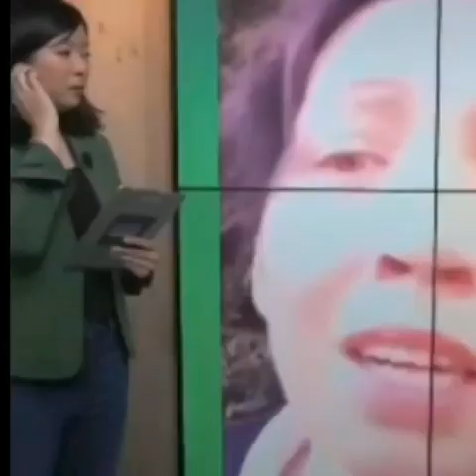Whistleblower: Princess Latifa kidnapping, detention and abuse and the attack on Nostromo.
PrincessLatifa escaped torture & abuse but was later unlawfully kidnapped from a US flagged yacht in international waters. Now, a Whistleblower has come forward.

In 2018, the UAE tried to cover up the kidnapping of Princess Latifa from Cptn. Hervé Jaubert’s 100 ft luxury yacht, Nostromo, which floated in the international waters of the bay of Bengal. Dubai initially attempted to persuade the world that the missing woman wasn’t even Latifa and desperately tried to circulate pictures of a different Latifa in the media. They were unsuccessful so later admitted it was indeed Latifa and that they orchestrated a “rescue mission” to “save” the ruler’s daughter (who had twice tried to escape before). Dubai will now have us believe that Princess Latifa, who three times has fled and who testified to her abuse and torture, is “safe, happy” and wants her “privacy”.

Detained in Dubai CEO, Radha Stirling, was contacted from Nostromo by Captain Hervé Jaubert and Princess Latifa in February 2018 and during the March 4th raid. The organisation is committed to exposing the detail of this horrific and illegal attack to prevent such criminal actions happening in the future. After five years of investigations, we are finally able to reveal significant details that had been clandestinely withheld from the international community.